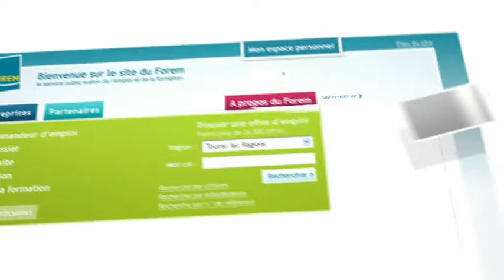Mon métier pour demain : Couvreur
Thomas est couvreur, un métier tout en équilibre. Un métier qui le passionne, avec des chantiers variés. Des maisons ultra modernes à la pointe des techniques actuelles en matière d'isolation, des rénovations aussi et même de bâtiments historiques. Thomas nous explique ce qui l'a toujours attiré dans cette profession. Découvrez son portrait.

Pour découvrir les filières de formation et les offres d'emploi par rapport à ce métier, rendez-vous sur le site du Forem